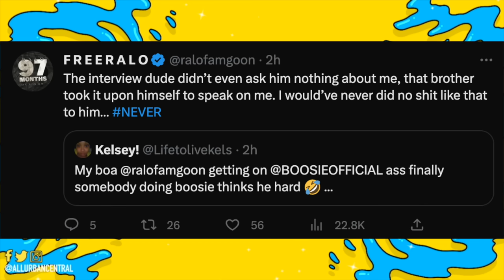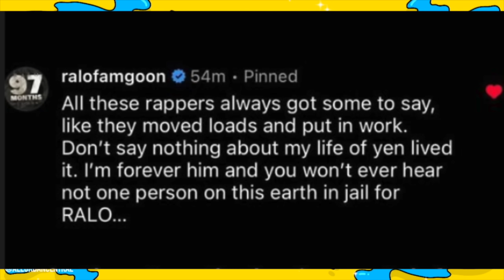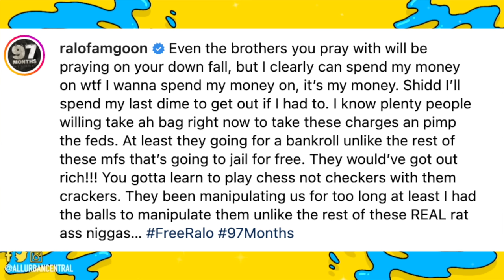"Ima Beat Yo Azz" Ralo Goes Off On Boosie For Saying He Snitched On Breakfast Club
Ralo Boosie Relationship goes left after speaking on him during the breakfast club interview